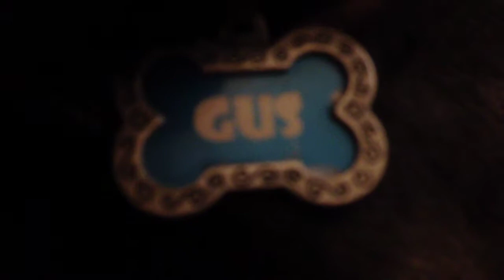Furry Friend Tag! 🐶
Hey guys it's nicolenixon6 here! Your Friday on 7awesomegirlss! 😊 This weeks theme on 7awesomegirlss is guest. So my guest is my dog because yeah, I'm a loner. 😔😉 Basically I just did the furry friend challenge with him. He wasn't in the video very much because he kept on moving around, and he didn't really want to be right next to me in the video. 😝

☺️😘 Our next goal is 200! Let's see how quick we can get there! ✌️And I love you! 💖😘 Check out the links below please! 😊👇

Thanks! 😊

Collab channels I'm in:                      •sevenfancytweens (Wednesday)
•7awesomegirlss (Friday)
Kik: nicolenixon6
Oovoo: nicolenixon6
Animal crossing Instagram: Mayor_nicole6